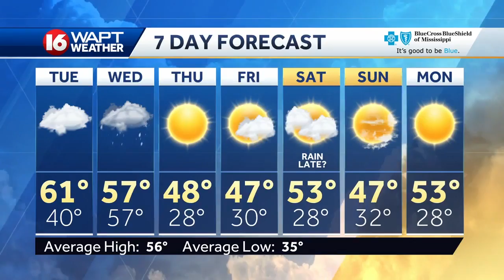Monday Evening Weather